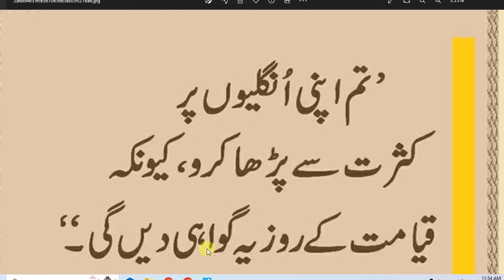daily dua every muslim || نماز مغرب کے بعد اپنی انگلیوں پر